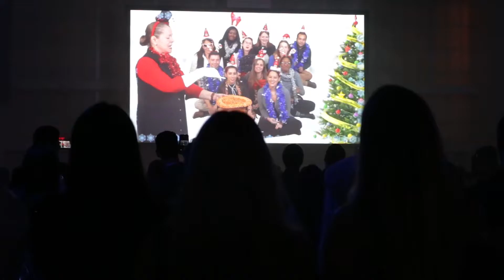OMNI Holiday Party 2017